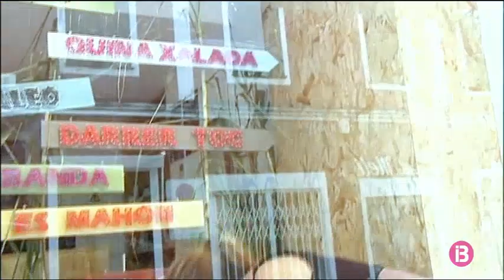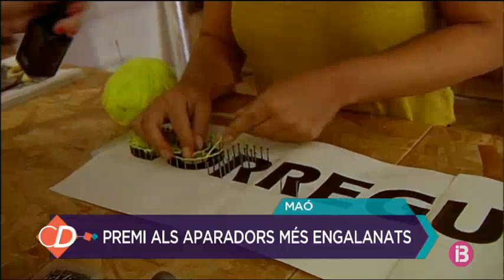Concurs de mostradors per les festes de Maó part 2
El programa d'entreteniment diari on les fires, festes, tradicions i la cultura popular de les Illes Balears en seran les protagonistes.